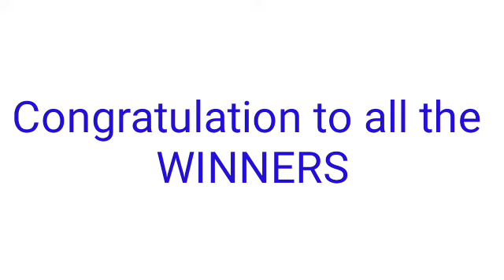Peryahan ng Bayan - MANILA,QUEZON CITY March 9, 2022 2ND DRAW RESULT